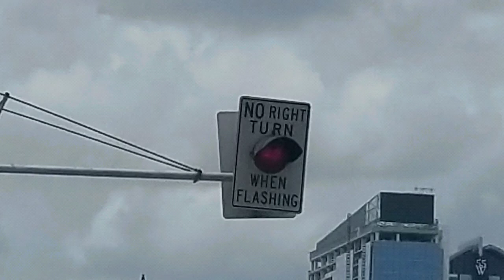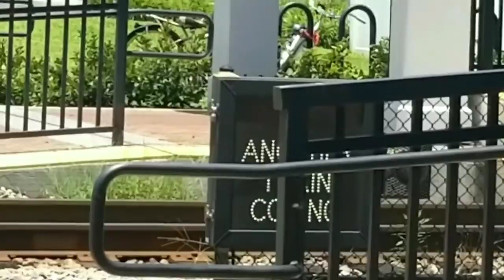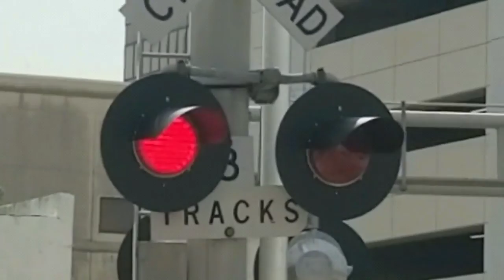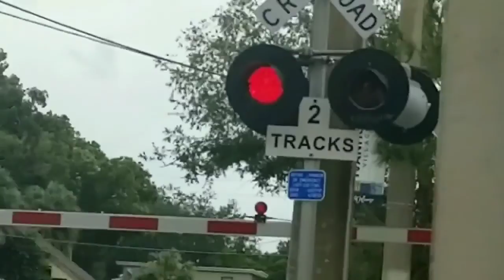Railroad Crossings on the Orlando Sunrail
-Timestamps for each crossing are in the comments section.
-Videos of each specific crossing can be found by searching the name and city. Example: Gore Street Railroad Crossing, Orlando, FL.

I decided to make a video of all the crossings I recorded along the Sunrail back on my trip to Orlando in July. It isn't all of them, but I'd say I got a big enough number to make a video like this. The line has some nice equipment, although the owner of the line, Central Florida Rail Corridor, is upgrading a lot of the crossings to have pedestrian gates and quad gates, so it makes for a lot of "old meets new"  installs. Most of the crossings on this line were installed by SBD, and a couple from ACL. It fell under CSX and then CFRC bought the line from Sandford to Poinciana. Since then, they've done major track work at crossings, signals, and building new stations. They installed the Metra-style "baby crossings" at their stations. It's good to see a lot of old stuff surviving on a commuter rail line, though. This line also gets daily use by Amtrak, and they even stop at the Orlando, Winter Park, and Sandford Sunrail stations. FCEN uses the line from downtown Orlando south to Taft and CSX uses the line daily but mostly at night as well. Enjoy!